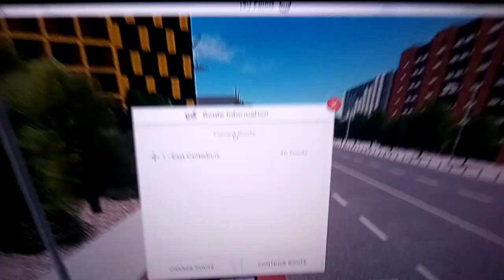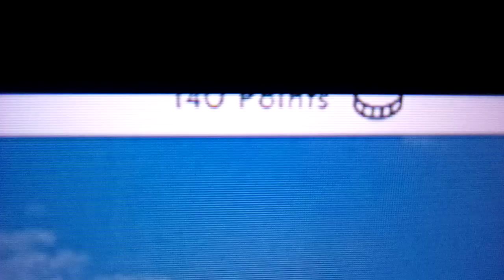How to drive a bus on roblox on a xbox one part 2.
Part 2 now everyone yes everyone.